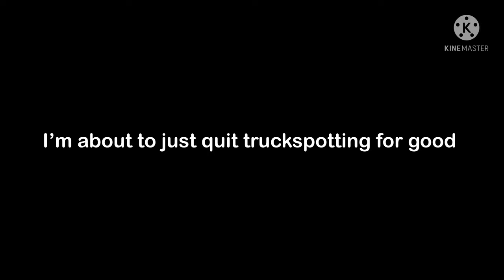Truck horn series | A pretty “meh” day of truckspotting on rte 287